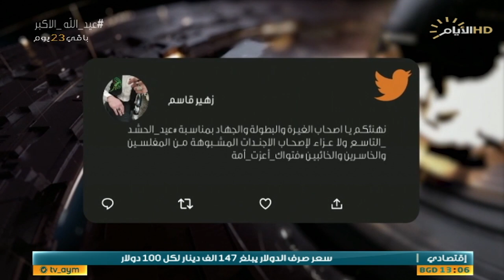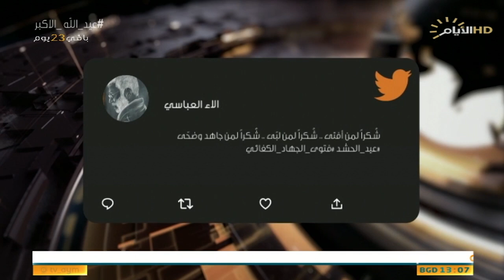حصاد الايام، الذكرى التاسعة للتاسيس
حصاد_الايام مع احمد العنزي
♦️الملف الاول:
الذكرى التاسعة لبزوغ نور الحشد...

استوديو :السيد عمار الموسوي
هئية الحشد الشعبي / المديرية العامة للتوجيه العقائدي

سكايب :  ولي العبكاني: قيادي في لواء ثلاثون الحشد الشعبي

♦️الملف الثاني :
بغداد في ضيافة القاهرة .. التفاهمات الاقتصادية والرسائل السياسية.

استوديو :د. طارق الزبيدي /استاذ العلوم السياسية في جامعة بغداد.

سكايب :ياسر فرويله :محلل سياسي من مصر.